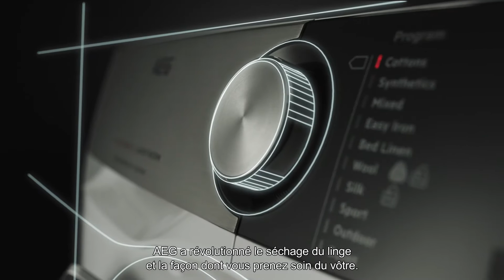AEG Sèche-linge | AbsoluteCare Soie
Protection garantie pour toutes vos chemises en soie avec le système AbsoluteCare AEG.